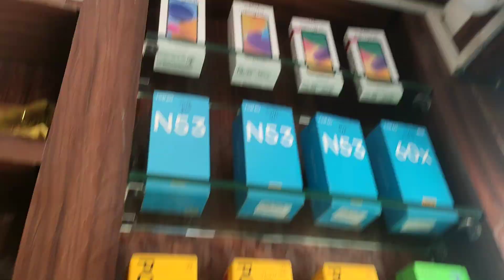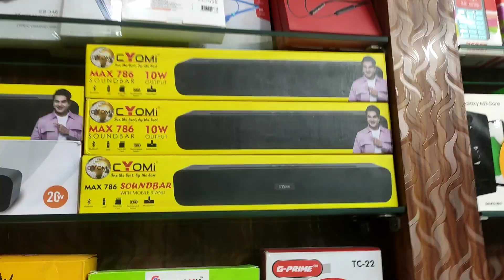Dukan banane ke baad pura set kar diya//pappu vlogs//pappu mobile motivation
PAPPU VLOGS

👉THE BOKARO MALL